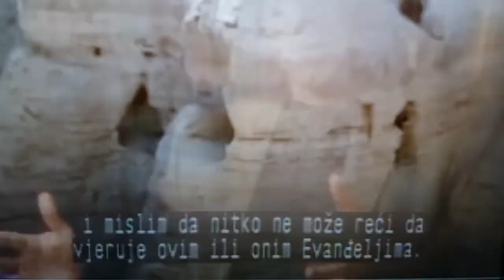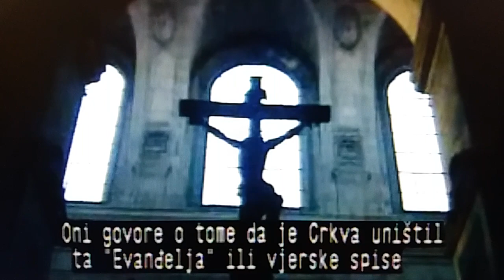GDJE NESTAJE ČOVJEK (HUMANIZAM)?-- Gnosticizam vs Transhumanizam!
Ovaj video je drugačiji od posljednih par jer je puno opušteniji i jer sam baš htio da pričam kao da ste kraj mene, kao da smo u istoj prostoriji, kao da ste mi došli u goste (na sijelo, kafu, kolač, sok, lubenicu, sladoled - ma, šta volite...), što nam je tehnologija u neku ruku i omogućila al' i pored toga primjećujem da se ponašamo sve udaljenije. Čovječe gdje si nestao? Pa, dokle ćemo dopuštat da nas udalje? Zar ne mislite da je vrijeme da se malo više otvorimo jedni prema drugima i da prestanemo igrati psihološki poker, već hrabro krenuti u susret. Vaši,
Lex i